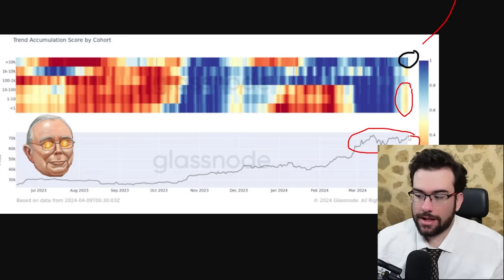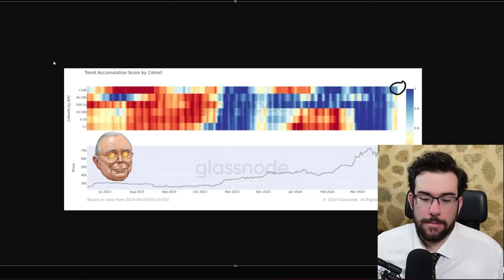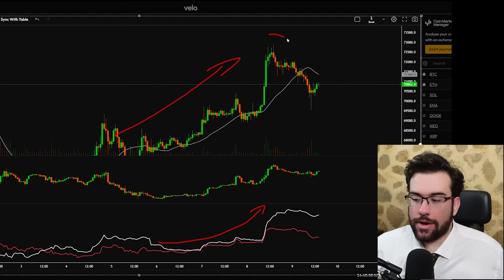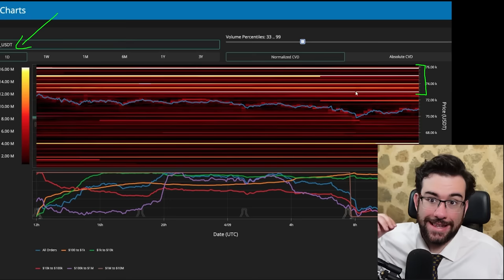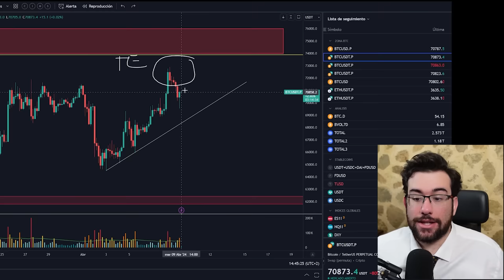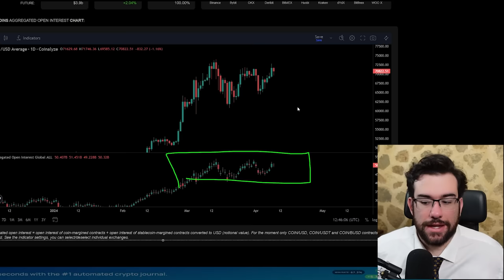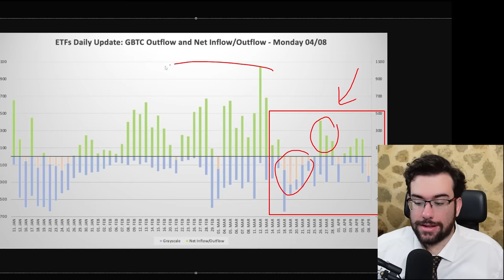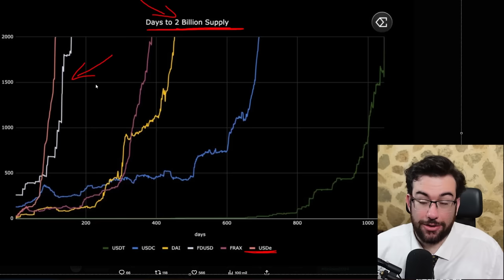🚨CUIDADO: BLOQUEAN BITCOIN MIENTRAS LAS BALLENAS COMPRAN TODO! - Analisis BTC y Noticias Cripto